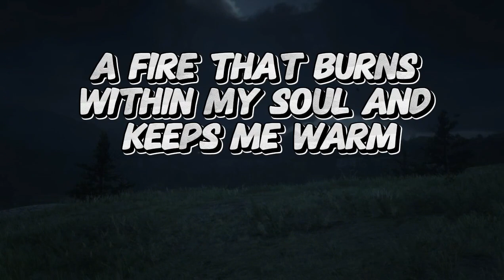A melancholic tune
Rain whispers on the window pane, a melancholic tune,
But in my heart, there's only sun, a joy that blooms in June
For you fill every corner, chase away the gloomiest day,
My love for you, a boundless well, that washes doubt away

Deeply tied to this feeling, a love both strong and true,
A fire that burns within my soul, and keeps me warm for you